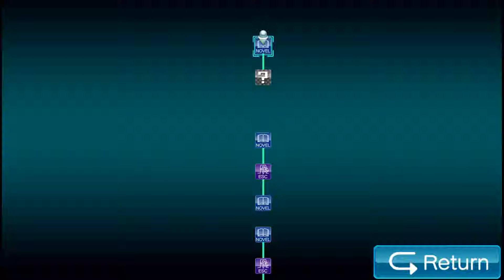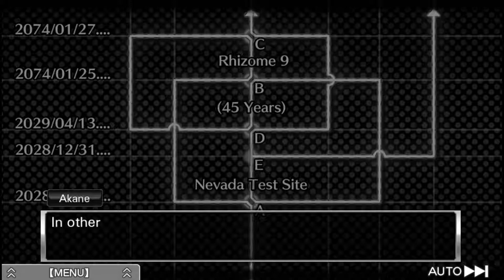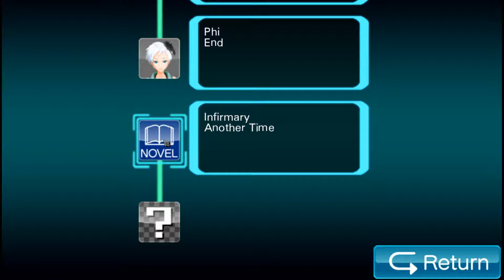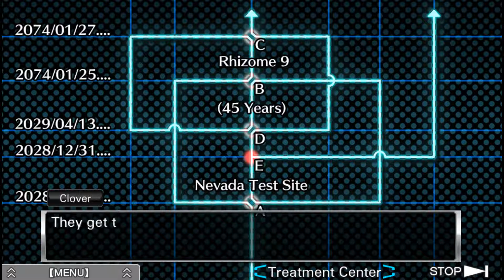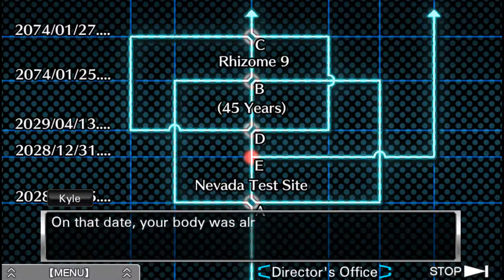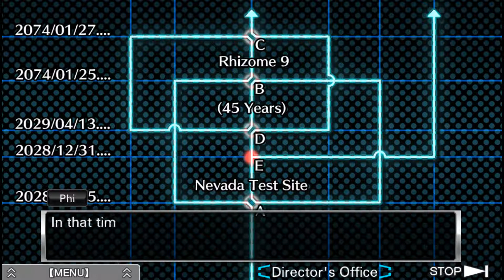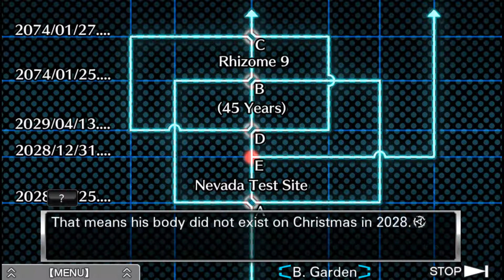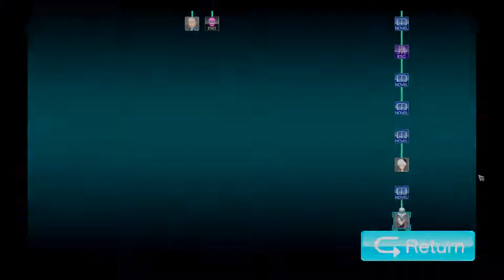Zero Escape: The Nonary Games: Virtual's Last Reward #35 JPN Audio No Commentary(Alternative Ending)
Zero Escape: Virtual's Last Reward - JPN audio with no commentary.

Zero Escape: The Nonary Games is a bundle of the original 2 Zero Escape games: 999 (Nine Hours Nine Persons Nine Doors) and Virtue's Last Reward that was originally on the Nintendo DS. This newly released version has upgraded graphics and voice overs. It is available on PC , PS4, PS Vita and PS TV.

I had also played the 3rd game in the Zero Escape series: Zero Time Dilemma, you can watch it here: